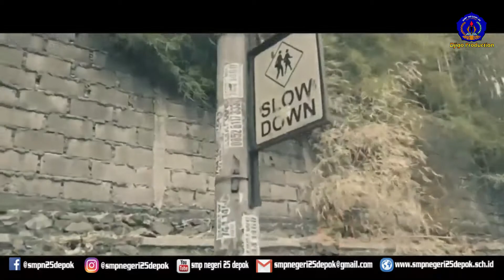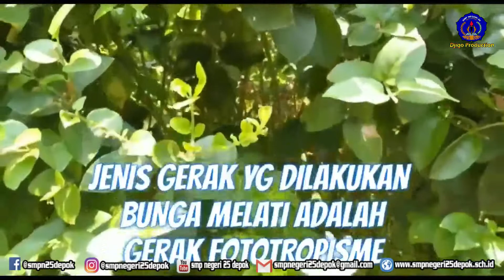Fenomena Gerak Tumbuhan Materi IPA kelas 8 semester genap (SMP Negeri 25 Depok)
Fenomena Gerak Tumbuhan oleh SMP Negeri 25 Depok

Deddy Krisyanto, M.Pd